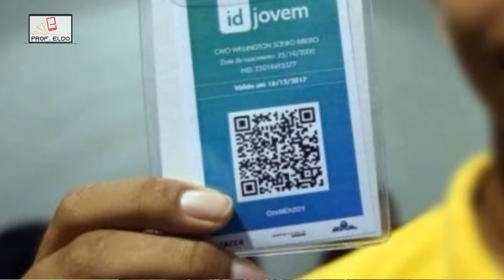Como Conseguir sua ID JOVEM | Viajar de Graça | Meia Entrada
Que tal viajar de graça para assistir aquele evento que você sempre quis ver? Ou apenas para passear? E ter meia entrada para qualquer evento cultural, show, cinema, museu, em fim qualquer um, e isso de forma gratuita, na faixa sem pagar nada mesmo? Hoje eu vou te apresentar a ID Jovem, o documento que te dá tudo isso e mais. VEM COMIGO!

👉🏻CURSO PROJETO DE VIDA NA PRÁTICA PARA O NOVO ENSINO MÉDIO